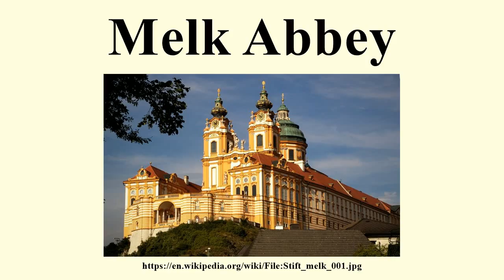Melk Abbey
Image-Copyright-Info
Author-Info:   The original uploader was HochauerW at English Wikipedia

Image-Copyright-Info